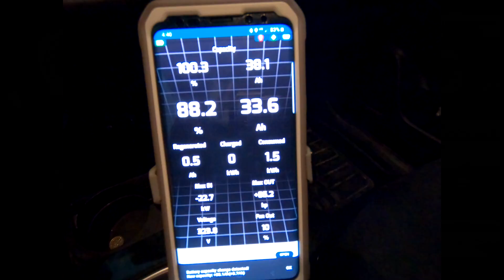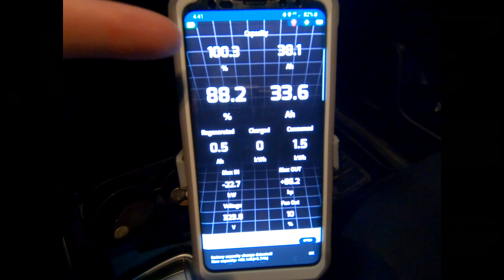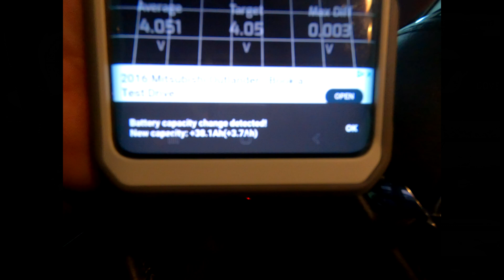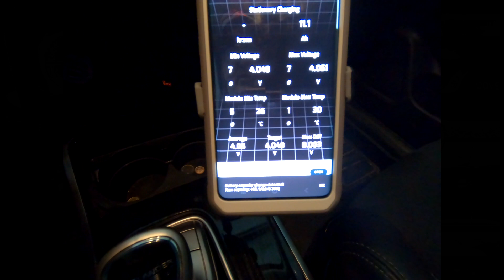Mitsubishi Outlander PHEV - Battery Procedure 3rd Attempt SUCCESS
Mitsubishi has done it. My battery has been reset to the factory default of 38 AH. Actually they beat that by 0.1 AH. That coupled with the fact that my battery has only lost 0.1 AH since they started working on it 6 weeks ago has me in a high state of hope. Could this be resolved. Only time will tell. Tomorrow morning we will do a fully retooled battery max ev range test.